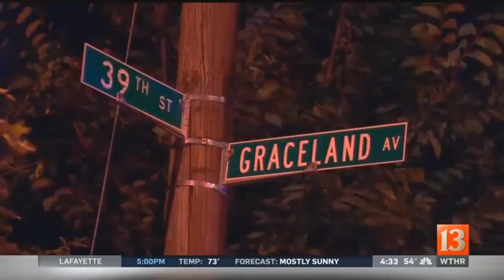10-year-old's murder the lastest in a violent few weeks in Indy